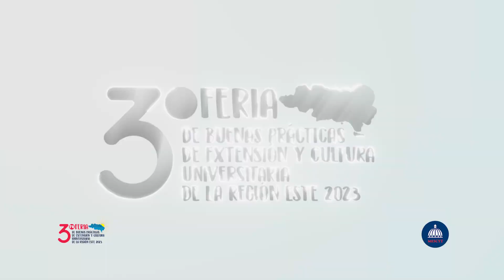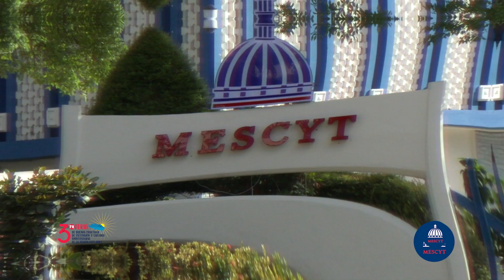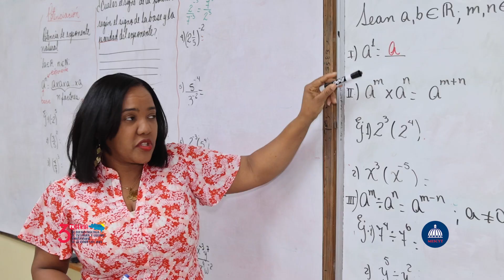Opening 3 Feria Buenas Prácticas Mescyt Región Este. 16 al 18 noviembre 2023 (Higüey)